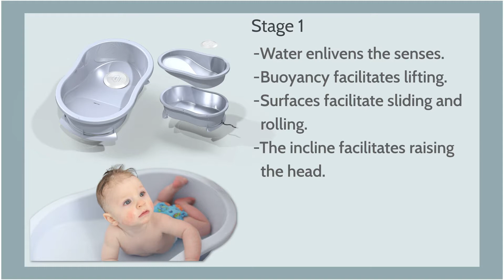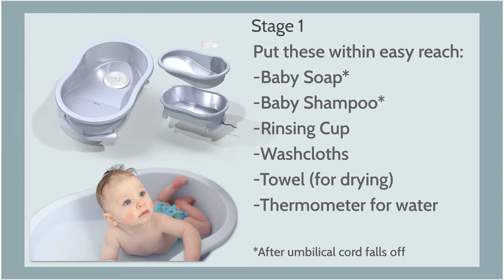Stand and Play Bathtub, Stage 1 - The First Bath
In this instructional video, We look at using the Stand and Play Bathtub for the first time. We begin with slides that explain how and why we focus on movement and strengthbuilding in Stage 1. It's all about turning over to raise and support the weight of the head because once that is done baby is ready to learn how to sit which is what Stage 2 is all about.

In this video we also show you how to prepare the bathing space before bath. When we allow babies to enjoy water-play we are allowing them to spend more time in the water which usually means that we need to keep the room space a little warmer. We also want to think about lighting and sound. In general think "Zen" Peaceful, Calm, Quiet, Subdued and you'll have it.

One important point: Turn off the ceiling lights. They are often right in the line-of-sight of your baby who is lying down and can be totally irritating and cause them to become upset.

We show you how to introduce baby to the water. We love using a towel wrapped around the baby because that allows the water to more gradually come into contact with the baby and avoid sudden transitions which can be upsetting. Also the towel helps support the baby and we like doing that because people don't generally enjoythe feeling of dangling feet and not knowing where the ground below is.

Wrap and unwrap the towel as needed to adjust the temperature for more comfort.

Use the handshower! It's wonderful and babies love it.

The Stand and Play Bathtub is an innovative new product than enables restriction free movement and water play during bath-time. Because bath time is a naturally fun and exciting time for babies and a frequent part of their routine, it is a perfect environment and opportunity for development. Optimal conditions for early development are repeated, safe, comfortable and stimulating environments that provide babies with opportunities to play. When parents are relaxed and happy and not stressed over an unsafe or uncomfortable task they are better able to stay in close contact and warmly communicate with their baby. The scientific term for this is "cognitive reciprocity" or "serve and return" and we know that this kind of interaction provides the basis for healthy brain development. YouBeBaby is committed to designing innovative solutions for infant care devices by creating more spaces and opportunities to promote development by enabling play.

Building Strength Naturally - Through Play
By pushing, lifting, turning and rolling, strength, coordination and balance increase dramatically leading to rolling over and the ability to comfortably raise their head high while playing on their tummies.

Our specially designed Stage 1 incline encourages rolling over and tummy play and provides an easier path to tummy time over traditional methods.

By rolling over, raising their heads and playing on their tummies babies develop strength through the neck, shoulders, back, chest and abdomen. They will need this strength to tackle the next big job: learning to sit upright!

Soon after they start rolling over, they'll begin active play and learn to sit up on their own.

 3rd part tested and passes rigid US and European safety standards.

Each stage is developmentally appropriate, builds confidence and prepares your baby for the next stage

Stage 1:  Builds strength by encouraging rolling over to eventual tummy play.
Stage 2:  With our “Balance First” approach, babies learn to sit independently in less time than if they are forced into reclined positions.
Stage 3:  Sitting confidently now, babies pull themselves up to stand, sit, reach, bend over, pick up objects and walk!

While they are intended to reduce strain, they also create a potentially dangerous situation because active, slippery and wet babies can get out of traditional baby bathtubs and fall to the floor. Toddlers especially are larger, heavier and very active and we believe the best place to bathe them is always at floor level. For younger, less mobile babies we think it is fine to bathe them in Stage 1 or 2 on a counter-top as long as you are in close contact with them the whole time.

Album: Inspiring and Upbeat Music
Artist: Scott Holmes